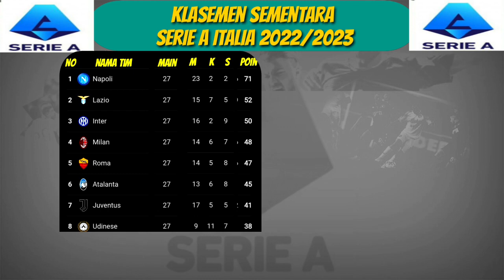Liga Italia 2023 | Jadwal Pertandingan Liga Italia Pekan Ke 28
Berikut Jadwal Lengkap Pertandingan Liga Italia Pekan Ke 28, 1-4 April 2023 Serta Daftar Klasemen Top Skor dan Top Asis

Jadwal Liga Italia Hari Sabtu 1 April 2023
20:00 WIB | Cremonese vs Atalanta
23:00 WIB | Inter Milan vs Fiorentina

Jadwal Liga Italia Hari Minggu 2 April 2023
01:45 WIB | Juventus vs Verona
17:30 WIB | Bologna vs Udinese
20:00 WIB | Monza vs Lazio
20:00 WIB | Spezia vs Salernitana
23:00 WIB | AS Roma vs Sampdoria

Jadwal Liga Inggris Hari Senin 3 April 2023
01:45 WIB | Napoli vs AC Milan
23:30 WIB | Empoli vs Lecce

Jadwal Liga Inggris Hari Selasa 4 April 2023
01:45 WIB | Sassuolo vs Torino

Daftar Klasemen Sementara Liga Italia
Daftar Top Skor Sementara  Liga Italia
Daftar Top Asis Sementara Liga Italia

Jadwal liga italia 2023 terbaru hari ini
Jadwal liga italia inter milan
Jadwal liga italia ac milan tadi mala
Jadwa Liga Italia Pekan 28
Serie a italia
Serie a tadi malam
Serie A Klasemen
Juventus
Inter Milan
AC Milan
Napoli
Napoli vs AC Milan